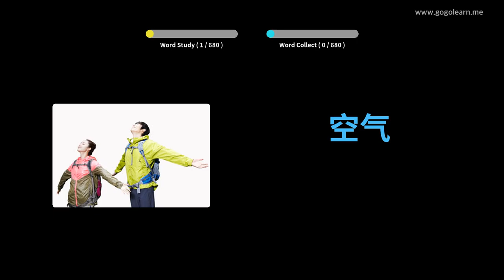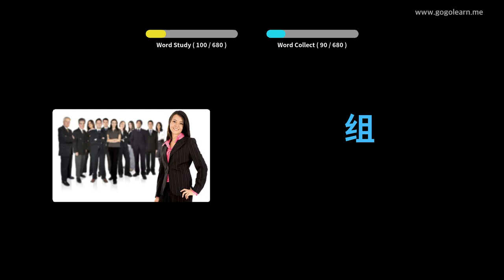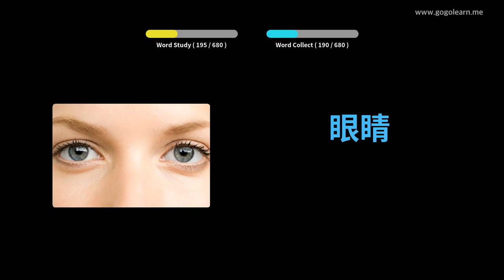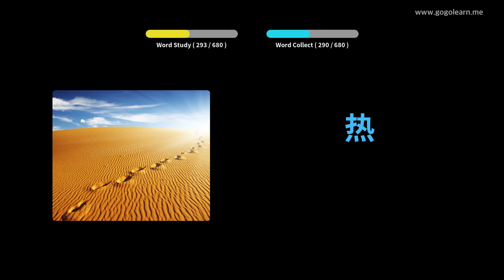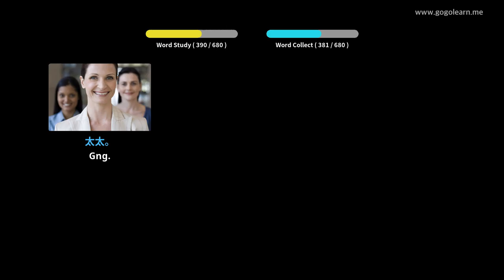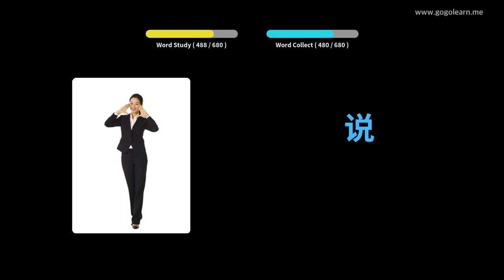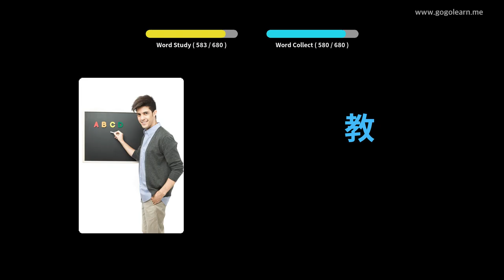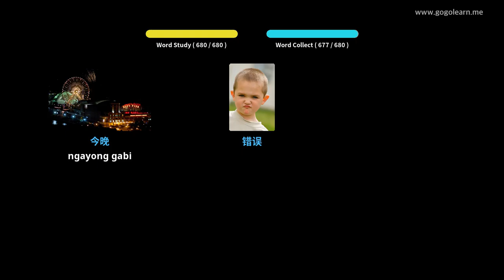Mga bata sa Talasalitaan ng Tsino | Golearn